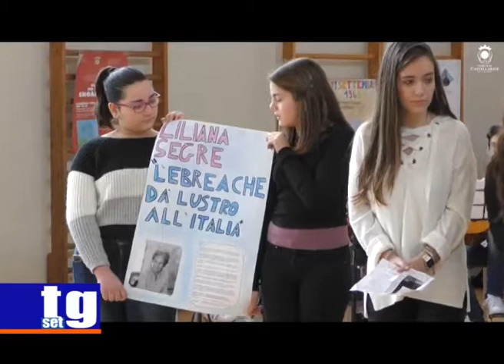Castellabate giornata della memoria